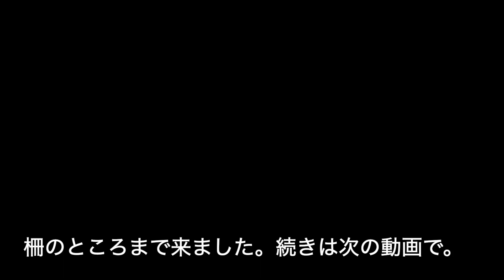夕やけなぎさでハゼ釣り、２０２４年７月１９日（２）。ダボハゼという名前の響き。男女の男/女らしい名前。ウナギやナマズという音はヌメヌメしたイメージ。近寄ると逃げるコメツキガニ。２０２４年ハゼ釣り５。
新しい餌で昨日よりは釣れる。